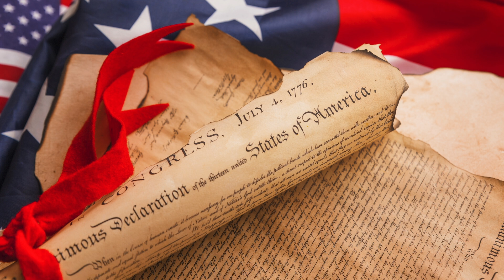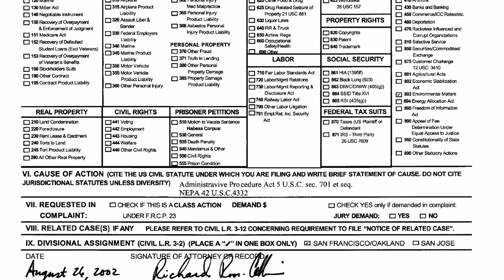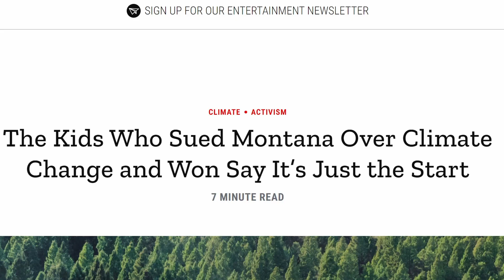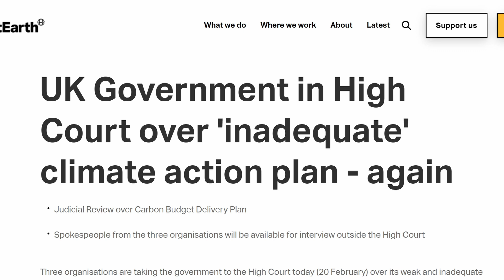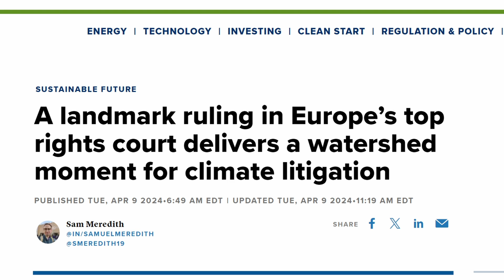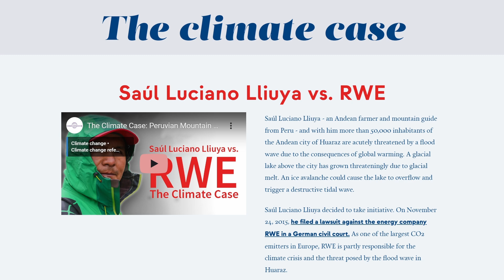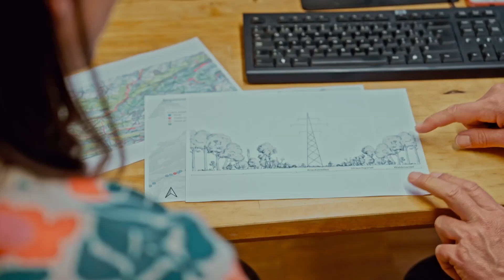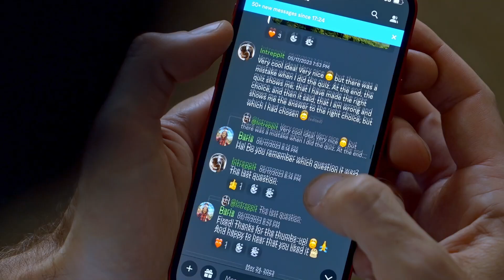Climate Change Violates Human Rights, Court Finds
Want to restore the planet's ecosystems and see your impact in monthly videos? The first 500 people to join Planet Wild with my code will get the first month for free

An increasing number of people and organizations have sued their governments into acting on climate change, a emerging field of law known as "climate litigation". Are their cases successful? What are the potential consequences? Let’s have a look.